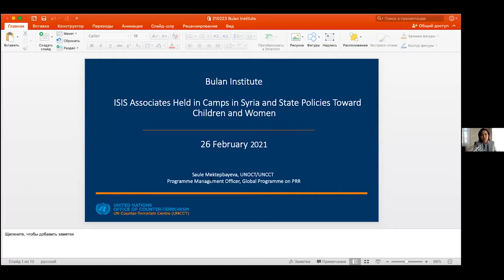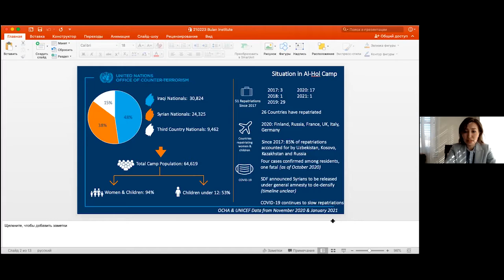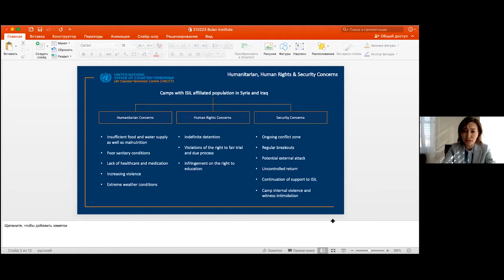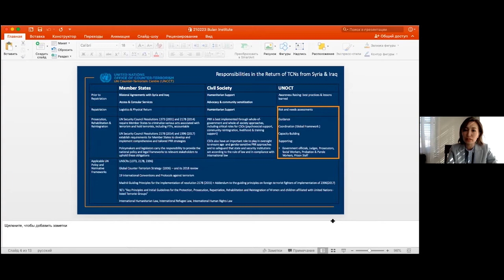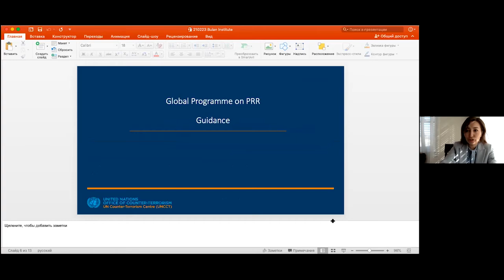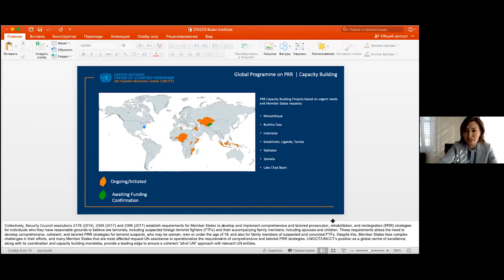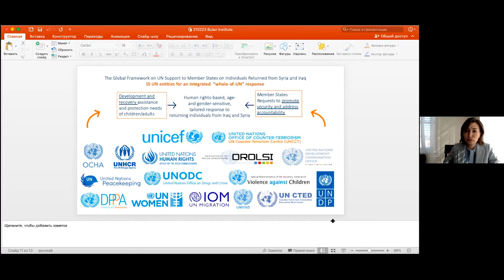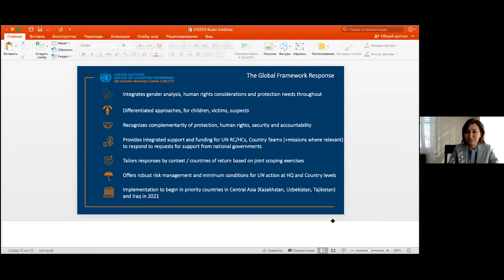State Policies to Deal with ISIS Associates, Panel Discussion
The Bulan Institute is a non-governmental organization based in Bishkek that works on local and international projects. The Bulan Institute`s main work focuses on human rights, children`s right to civic education and has a special project on the reformation of religious educational institutions in Kyrgyzstan. The Central Asia program aims to analyze security, politics and human rights issues in the region.